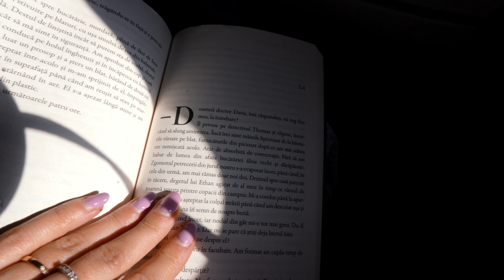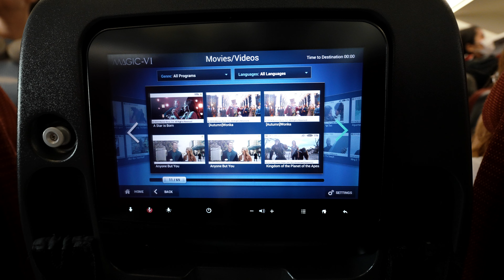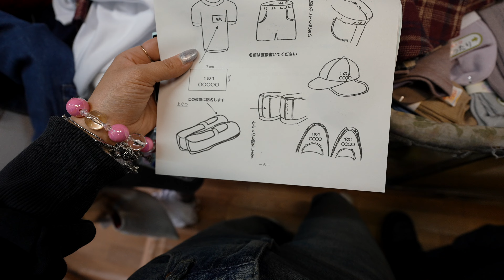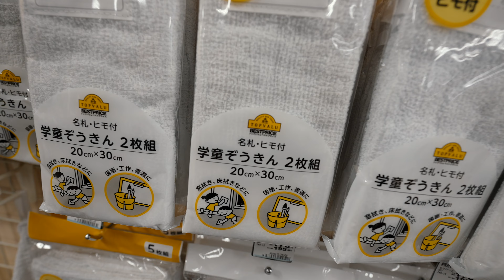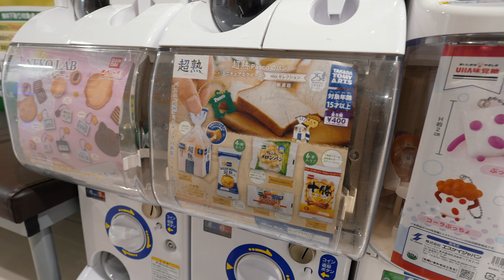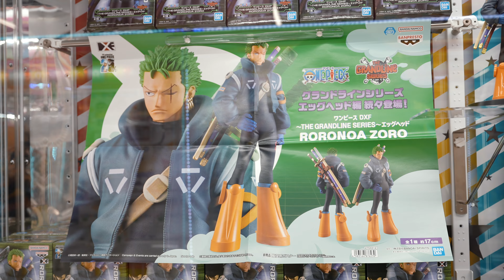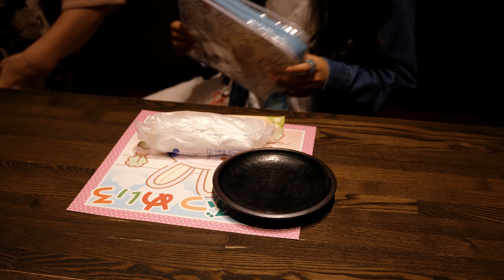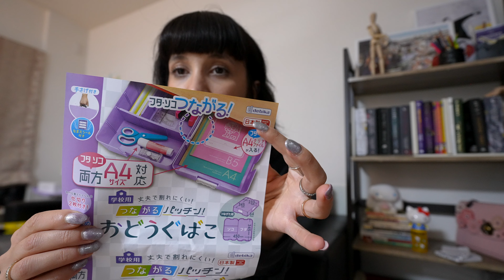DAILY VLOG: Pregătiri pentru școală in Japonia!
DAILY VLOG: Am ajuns în Japonia! După ce ne-am odihnit și ne-am recuperat energia după toată agitația cu mutarea, acum e momentul să ne organizăm pentru că Mira va merge la școală aici până în decembrie. Ne confruntăm cu emoții, fericire și, bineînțeles, o listă lungă de cumpărături. Cum e școala în Japonia? Ce am avut nevoie să cumpărăm? Cum am înscris-o pe Mira la școală aici? Discutăm despre toate aceste lucruri în vlogul de azi!❤️

Va puuuup,
Eea